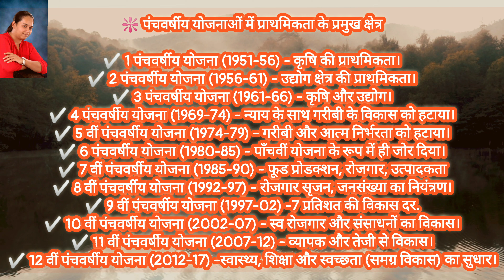પંચવર્ષીય યોજનાઓ માં પ્રાથમિકતા ના પ્રમુખ ક્ષેત્ર